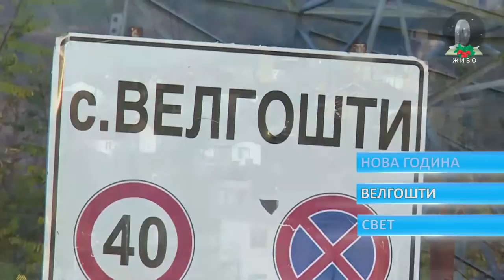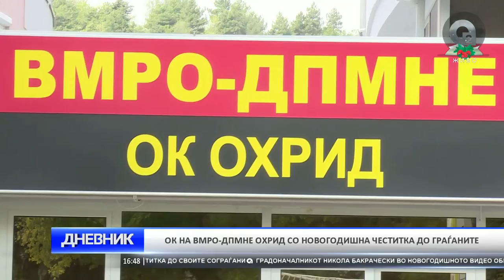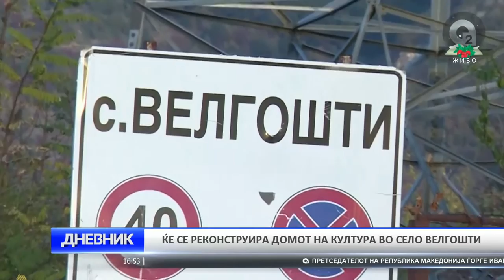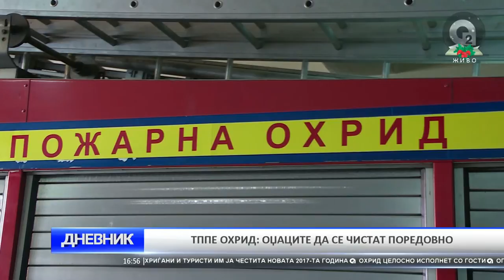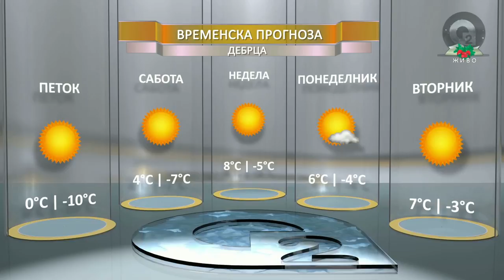O2 DNEVNIK 31 12 2016